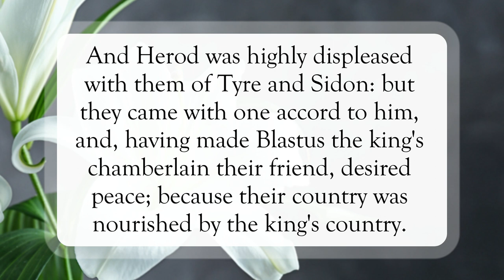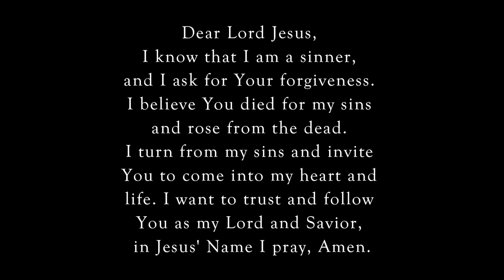God's Glory Given To No Man😲WordofGod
Scripture of the Day! God's Glory Given To No Man!